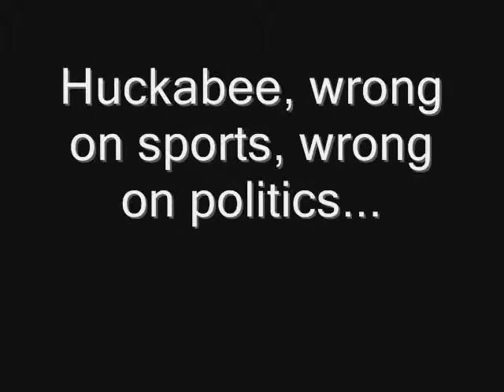Mike Huckabee on LSU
Mike Huckabee won the Louisiana primary, but he doesn't need any delegates...